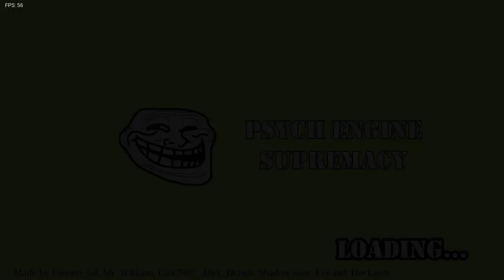Friday Night Funkin' - VS Scary Skibidi Toilet [Gameplay]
Woah, this was very spooky!! I was shimbering my timber bc of how scary and spooky it was...I was actually not ready to play this mod until I saw that it was a silly joke mod. This mod was the scariest mod I ever played!! Btw, the song was really good for a Skibidi Toilet mod. Well it is a joke mod after all so ofc it's a banger!!

0:00 Start
0:12 Menu
0:25 Song 1 - Skibidi Scary (Skibidi Toilet Vs BF)
0:35 BF Gets Scared
1:12 It Gets Dark
1:49 Back To Normal

Creator's Note: VS du skibidi toilet be skibiding around with bf but hes too scary very scare skibidi toilat

We had a lot of fun making this, we took around 6 hours making this goofy mod
you may need psych engine 0.6.3, we really recommend you to download the build

The Team!

Cool Guy: The Leon